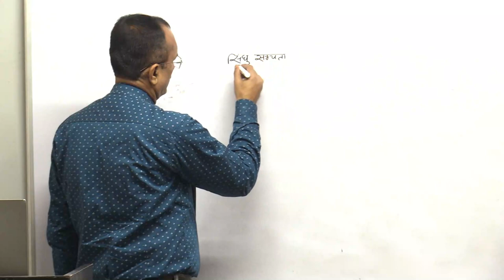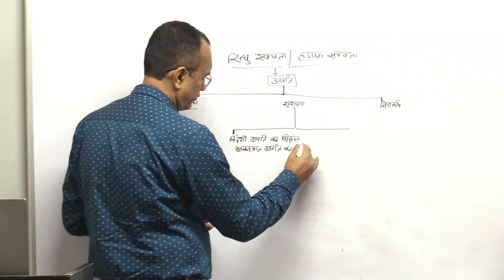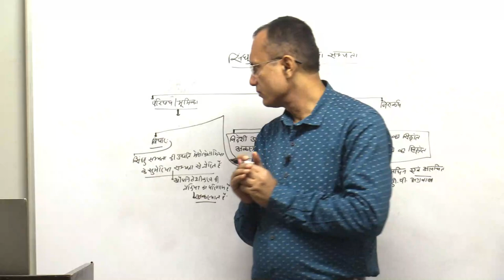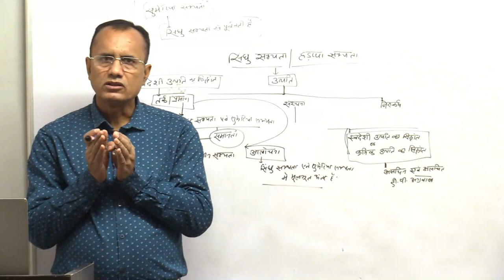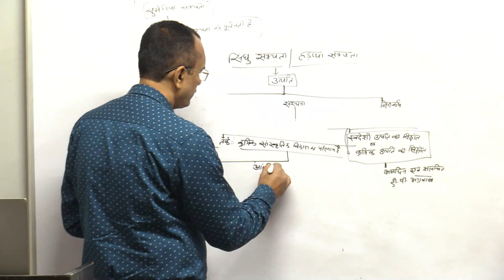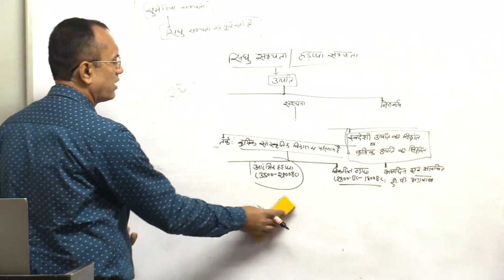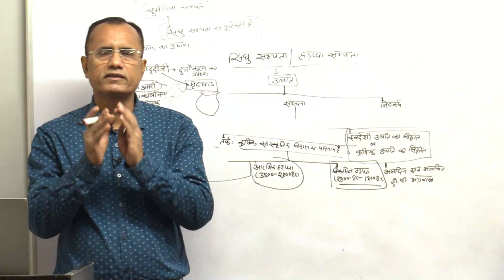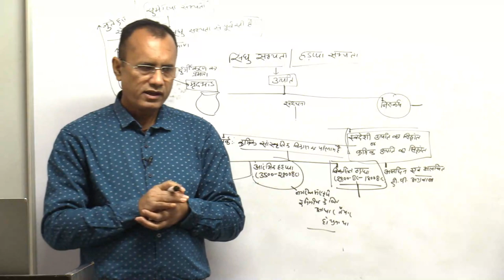ORIGIN OF INDUS CIVILIZATION(HINDI. MEDIUM)-KRISHNA KUMAR